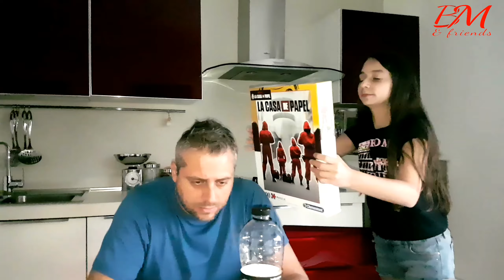SWEET CHILD O' MINE (homemade) - Guns 'N Roses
Eccezionale pazzo remake fatto in casa del celebre brano dei Guns 'N Roses, "Sweet Child O' Mine", realizzato in compagnia dei miei figli Zaira e Andrea in una calda giornata d'estate! 😂😂😂
Condividete ovunque!😎😂🔝

Ah-ah